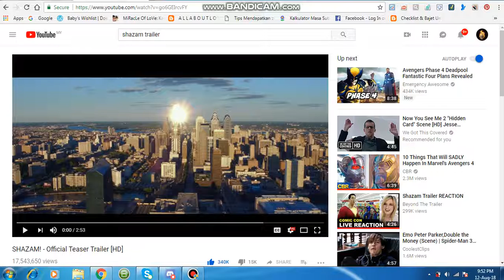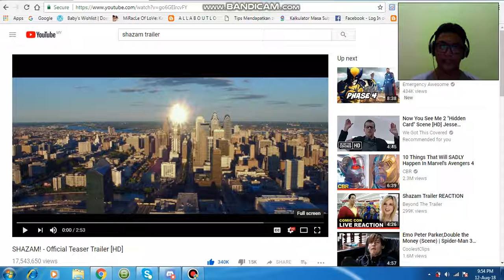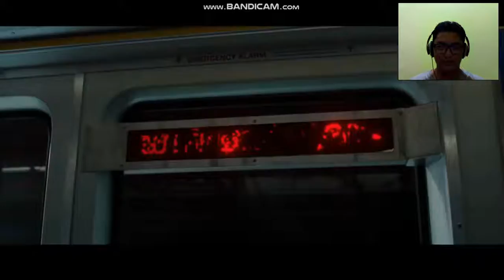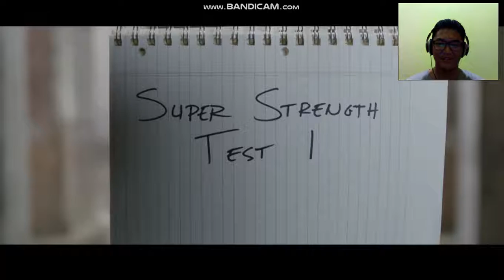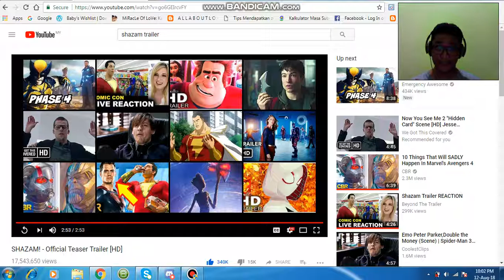SAY THE MAGIC WORD!!!|"SHAZAM!" Teaser Trailer REACTION!!!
Sorry, if I was away for a very long time, guys... But, I hope you guys enjoyed my video DOE!